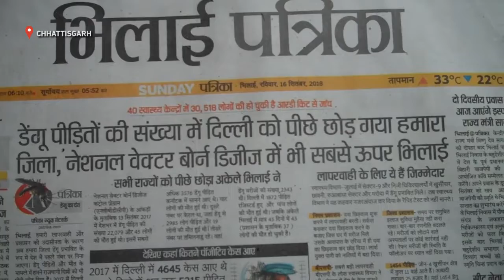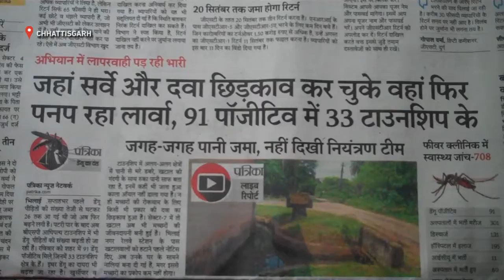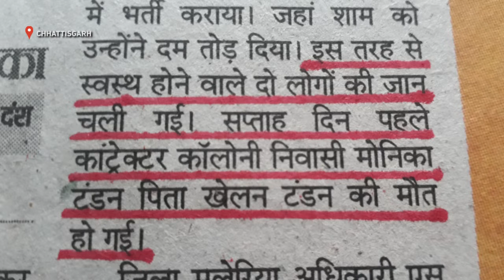Dengue se Monika ki maut/Dengue in Durg district, C.G/latest news 2019 in hindi HD